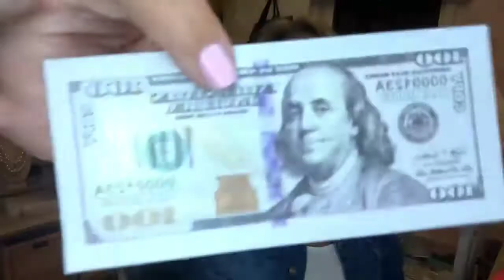DJ’s Park Lane Jewelry Party!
Join Company VP Michele Zito as I show the brand new Fairytale Collection jewelry to DJ and friends!  DJ lives 8 hours away from me, and her friends live all over the country. That’s what makes the virtual party such an incredible opportunity and business model!  DJ earns free jewelry while her friends shop the amazing Park Lane Sale!